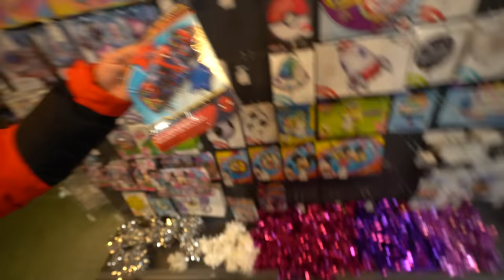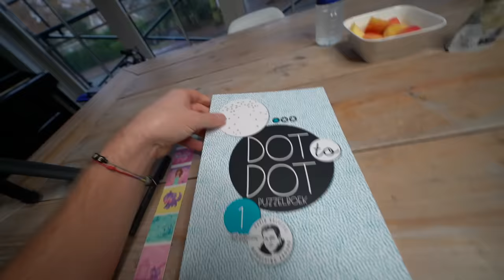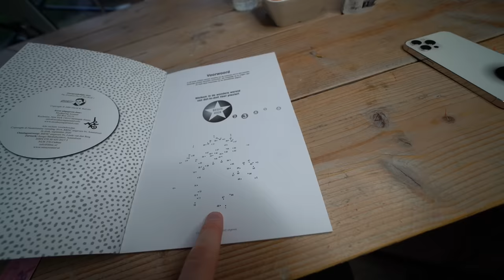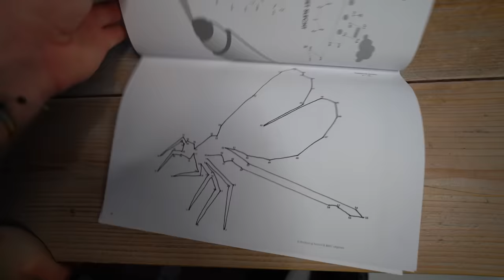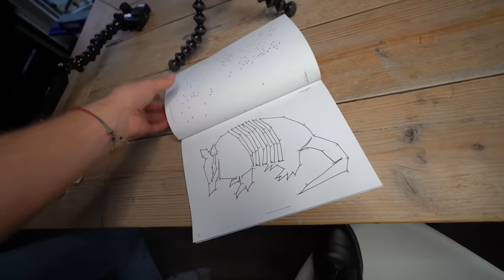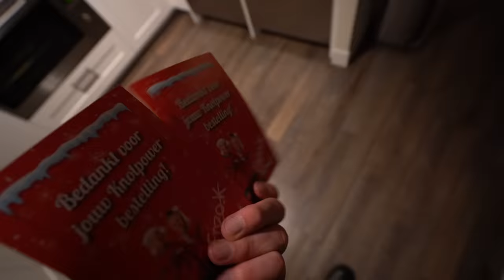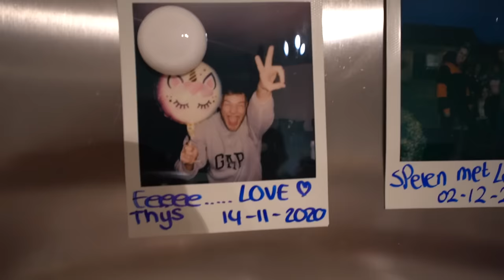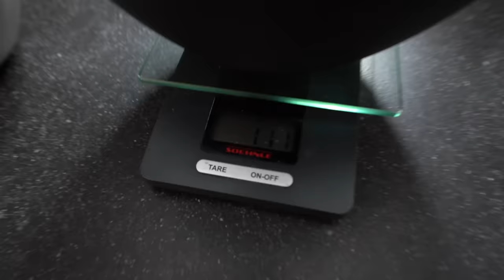KERSTKOEKJES BAKKEN IS MOEILIJKER DAN GEDACHT!!😂#2681